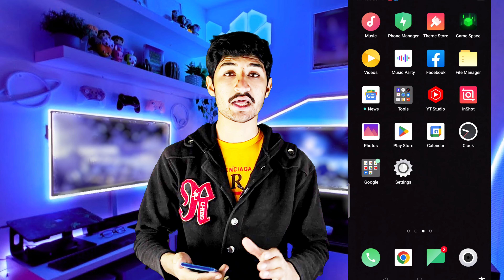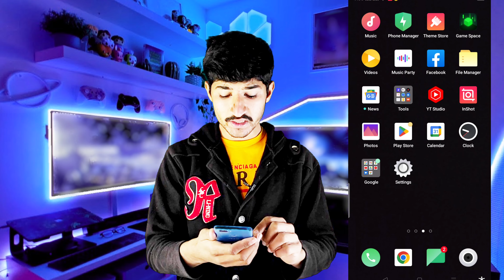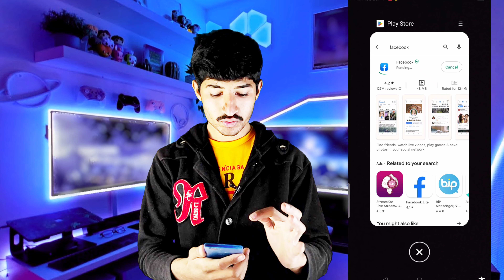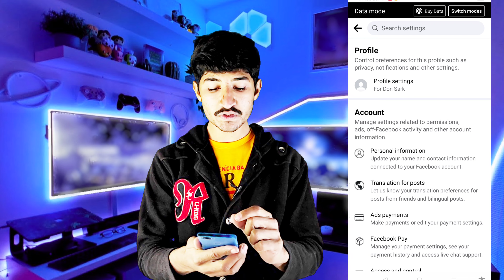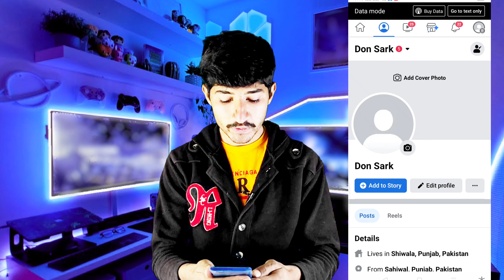facebook professional mode not showing / how to turn on facebook professional mode